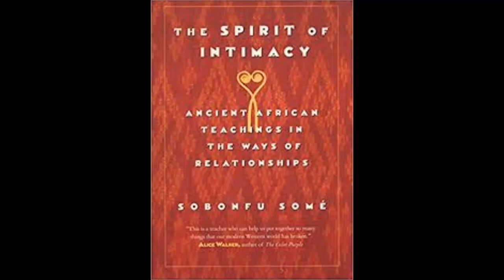Sobonfu Some - The Spirit of Intimacy - Chapter 9: The Illusion of Romance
The Spirit of Intimacy
Ancient African Teachings in the Ways of Relationships
by Sobonfu Some
Read by myself,  Jynsen Henry
There are some references made in African language that are likely to have been mispronounced. Please forgive the mistake.
Also, there is some stumbling in the reading. As this was intended for friends and not read professionally I appreciate your understanding.